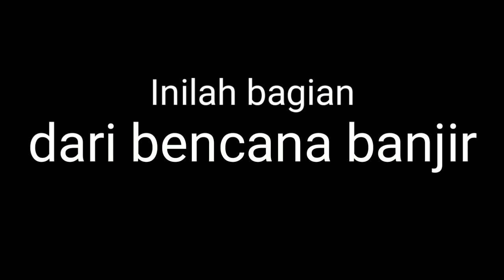Alip ba ta. NUMB Linkin Park. REACTION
Ass...semua saudaraku, diawal tahun 2020 ini se-jabodetabek telah diterpa banjir yang lebih parah, mari saudaraku kita Sama2 mendoakan semoga bencana banjir ini cepat berakhir sehingga kita semua khususnya yang terkena dampak banjir bisa cepat beraktivitas kembali dengan normal. Amin ya rabbal AlAmin. oke guysss...penampilan bang Alip selalu dapat menghibur kita dgn petikan gitar akustiknya. Dan saya sebagai reaction mohon maaf apabila ada kekurangan. Terimakasih banyak ya guyssss...assalamualaikum WR...WB.